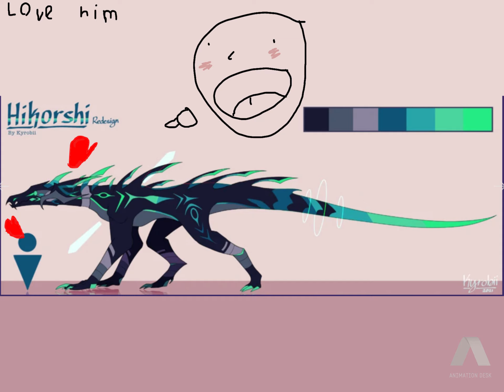here comes the HIKORSHI (hehe lazy go BRRRRR)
I LOVE THE HIKO

(yes it is true I have killed two baby kens with a full-grown hiko)
sorry for not uploading in a WHILE but I'm working on something big so yay